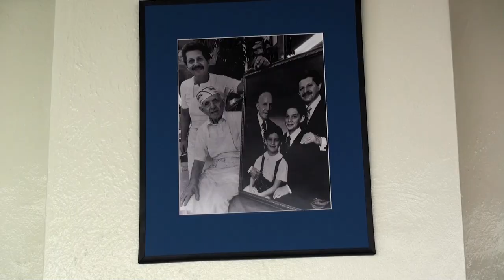Termini's bakery-keeping it in the family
Video by Kimberly Paynter.